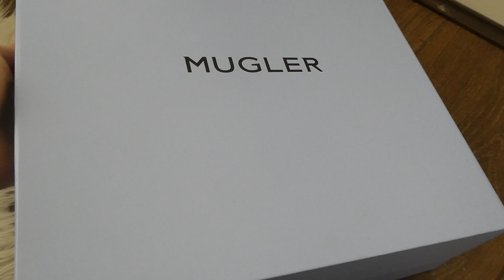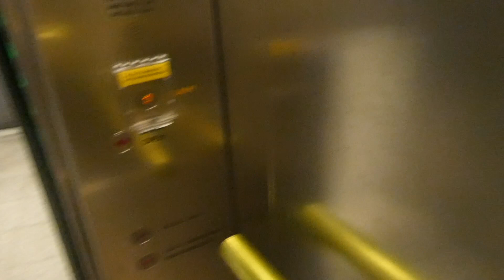NEW BAG UNBOXING, PHOTO SHOOT + VLOG/ Eva McMahon